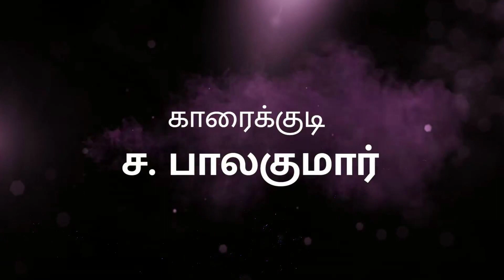இந்த 10 பேர நம்பவே நம்பாதீங்க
Never trust these 10 types of people.
Try to avoid these people at any cost.
Because if you trust them, you will be the loser in the end.